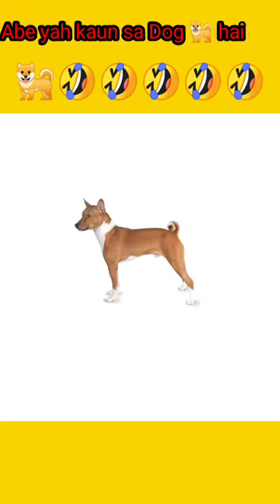Basenji dog 🐕 kyon Nahin bhookh sakte? jaane ke bad aapka face ka reaction yah hone wala hai 😲🤣🙏